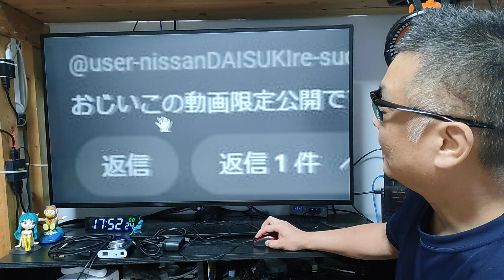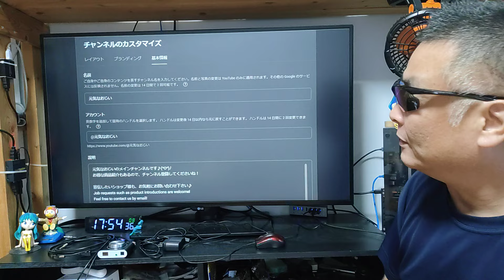必見！ Youtube 誰よりも先にニックネーム表示設定して差を付けようぜ！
■Nobsound アンプ
※ アンプ全品500円キャッシュバック！
商品名称 : YABER K1
アマゾン
※画質重視ならK2sよりも上。
商品名称 : TOPTRO X6
アマゾン
販売店名 : Liabest Shop

アマゾン
販売店名 : Ding Shop

※WIMIUSのP63と同じだけど明るさが上。

■楽天モバイル プラチナバンド対応 WIFIルーター

■ 楽天モバイル APN設定

APN　rakuten.jp
MCC　440
MNC　11

■お仕事依頼のメールアドレス

●視聴者（個人）様専用の連絡フォーム